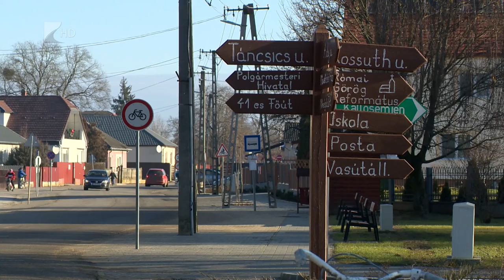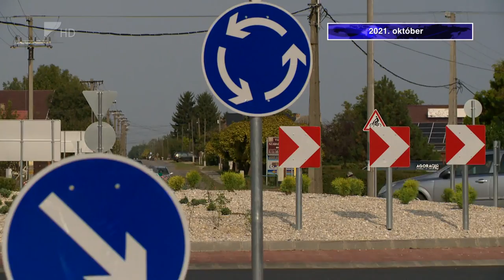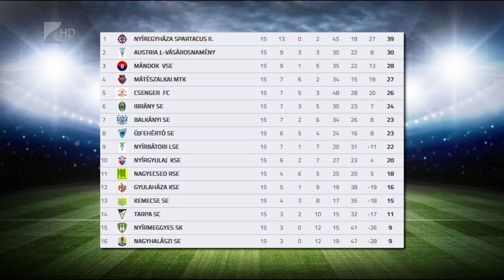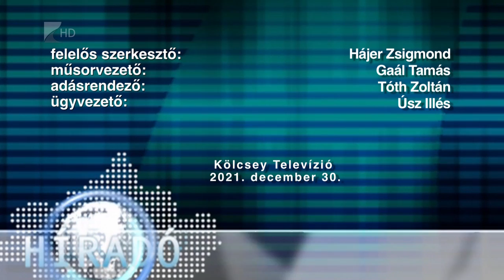Híradó 2021.12.30. - Kölcsey TV